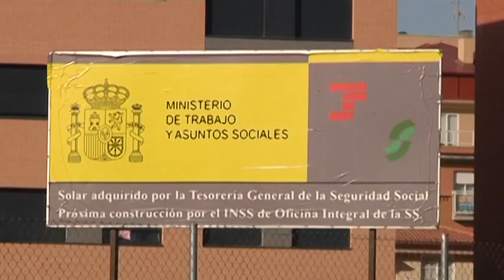Empresarios detenidos por estafa